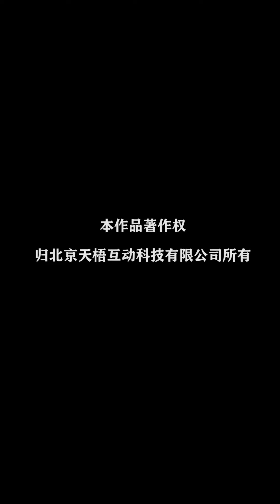《季先生，你夫人又跑了》第16集：碧薇暗示季先生了！碧云绝非纯良之人！ 【芒果TV大芒】